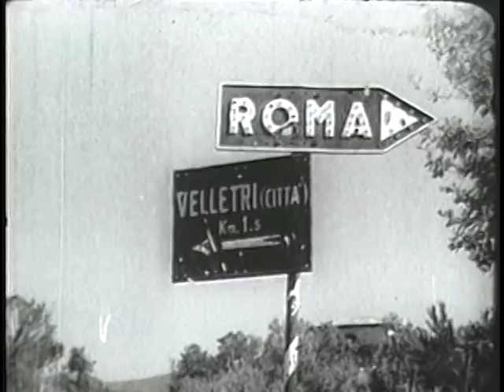THE BIG PICTURE - COMMAND DECISION: THE INVASION OF SOUTHERN FRANCE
THE BIG PICTURE - COMMAND DECISION: THE INVASION OF SOUTHERN FRANCE  - Department of Defense 1963 - PIN 30144 - STORY OF OPERATION DRAGOON IN WORLD WAR II -ROOSEVELT, CHURCHILL, CHIANG KAI-SHEK, AND STALIN ARE FEATURED.